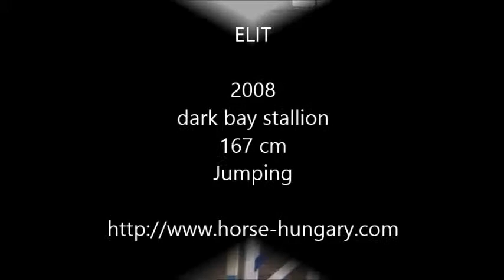Elit by Horse Hungary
Horse Hungary